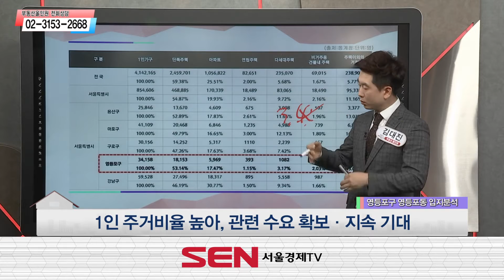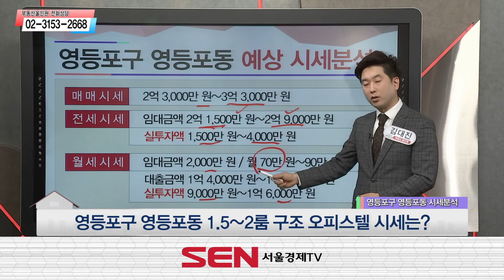[부동산 여기어때] 영등포구 영등포동1.5,2룸 오피스텔_김대진 이사_부동산 올인원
200102 영등포구 영등포동1.5,2룸 오피스텔_김대진 이사_부동산 올인원